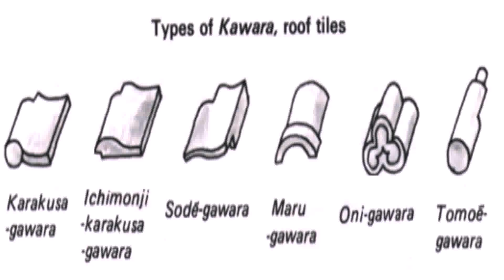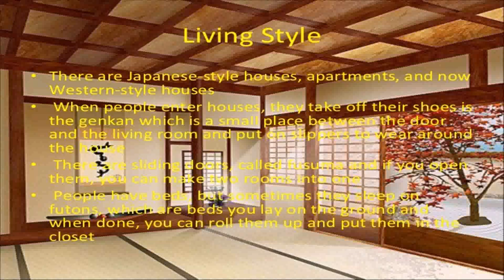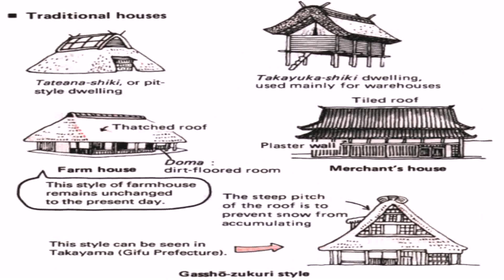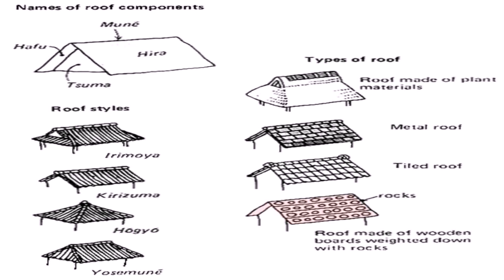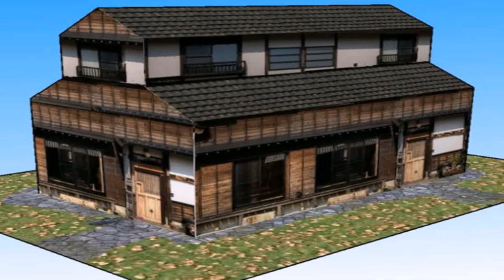Japanese House Style Name (see description) (see description)